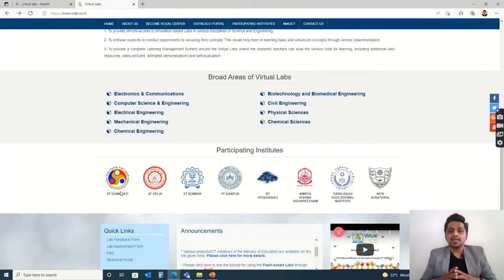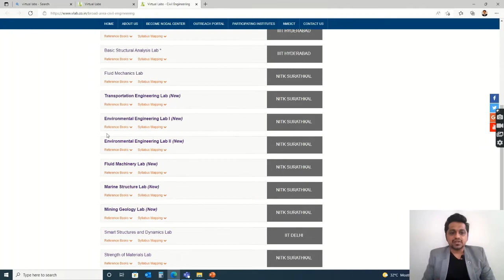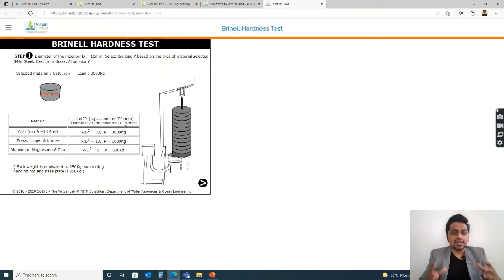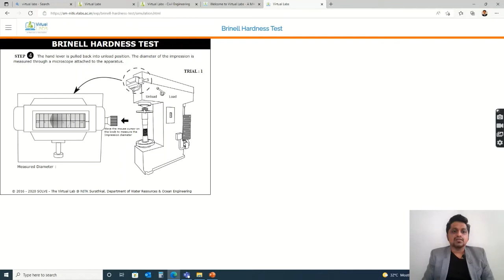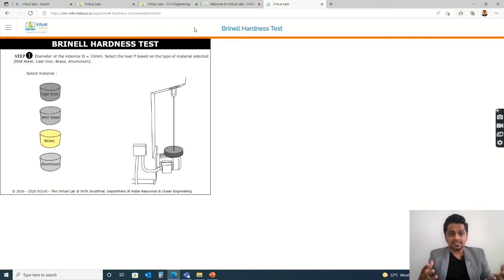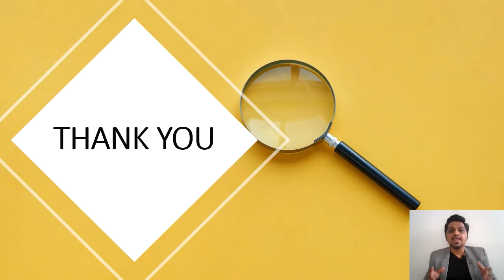VIRTUAL LABS:STRENGTH OF MATERIALS(SOM)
DESIGNENGINEER VIRTUALLABS STRENGTH OF MATERIAL(SOM)
IN THIS VIDEO YOU WILL LEARN ABOUT A TOOL WHICH EXPLAINS THE DIFFERENT EXPERIMENTS IN "STRENGTH OF MATERIAL(SOM)" WITH THE HELP OF SIMPLE SIMULATOR. IT IS EXTREMELY HELPFUL FOR STUDENTS.